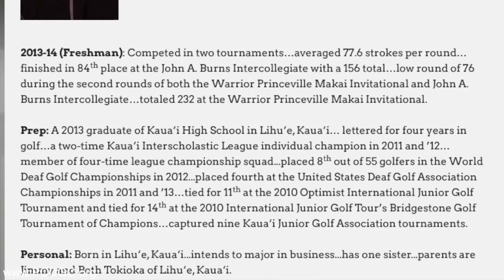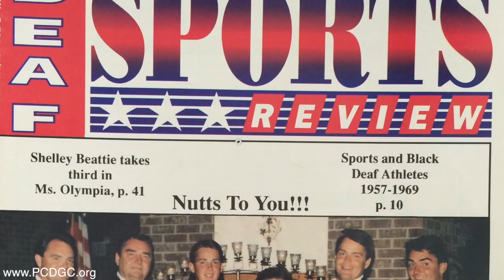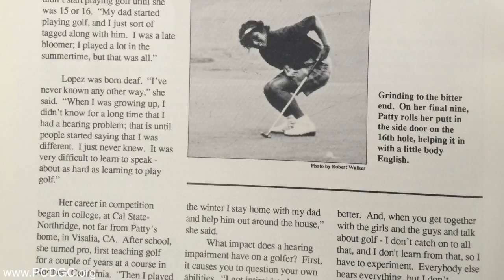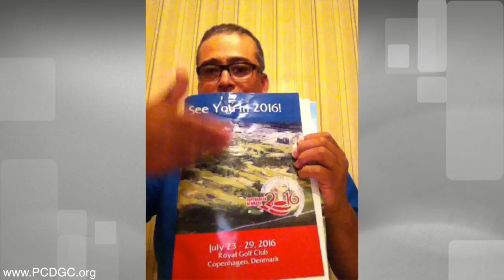2014 World Deaf Golf Championship - Vlog by Louis Pedroza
My Links!

Just Look up @davymcrae on social media for more of my funny stuff! Next video coming soon :)